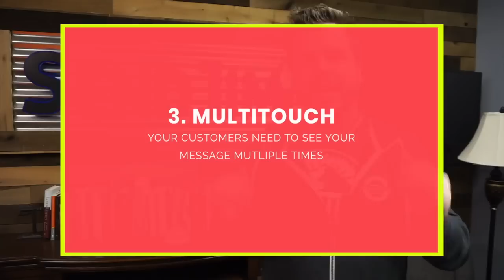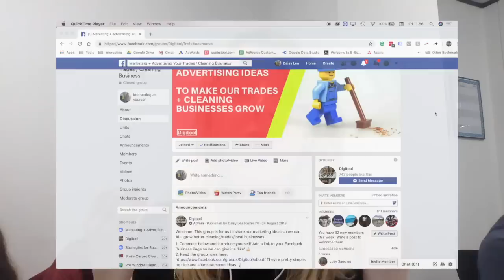3 Steps You NEED to Include in Your Marketing Strategy with Josh Latimer, SendJim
3 Steps You Need To Include in Your Marketing Strategy with Josh Latimer, SendJim // In this video, Josh shares the three key steps in his marketing strategy that took his cleaning business from earning $500 a week to $150,000 a month. Since then he's sold that business and now runs SendJim, a marketing automation tool that helps service businesses like yours reach their goals.

Join our Facebook Group with over 1000 smart business owners sharing advice to help you market your business better

Download our free guide "5 Steps to Win You More Cleaning Customers"

Digitool was founded to help overworked cleaning business owners. We create marketing strategies that get your phone ringing, earn you more money and save you more time.